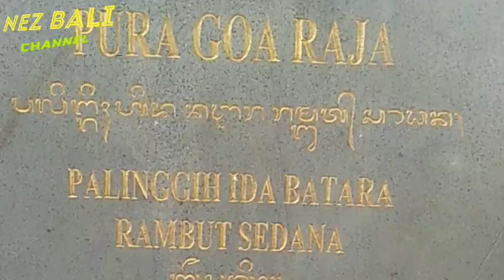Pura Goa Raja Besakih